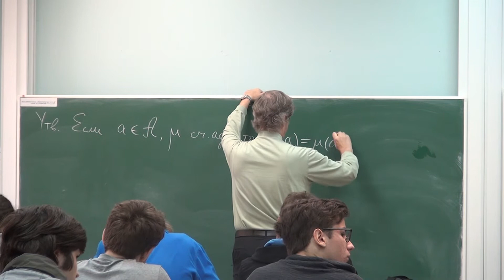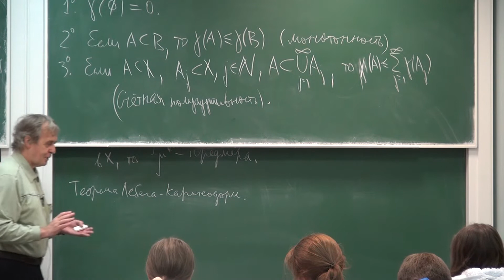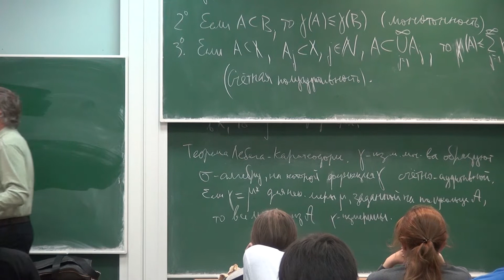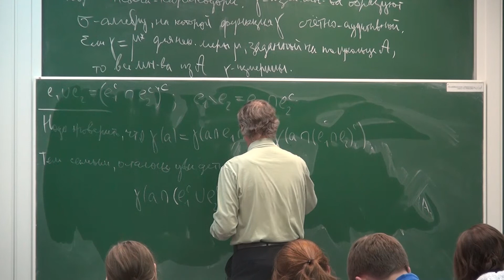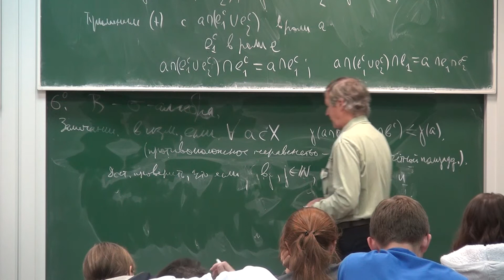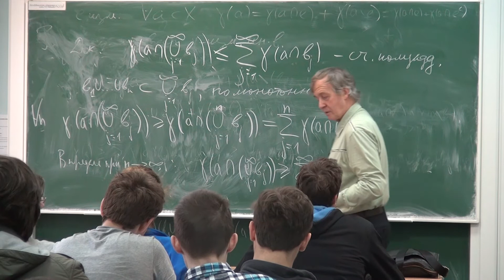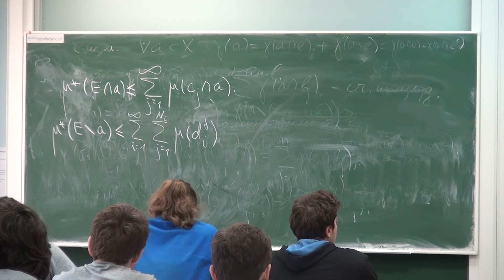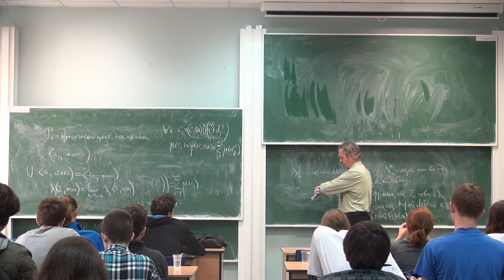Лекция 5 | Математический анализ (часть 2) | Сергей Кисляков | Лекториум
Лекция 5 | Курс: Математический анализ (часть 2) | Лектор: Сергей Кисляков | Организатор: Математическая лаборатория имени П.Л. Чебышева

Другие лекции по курсу "Математический анализ (часть 2)" доступны для просмотра по ссылке